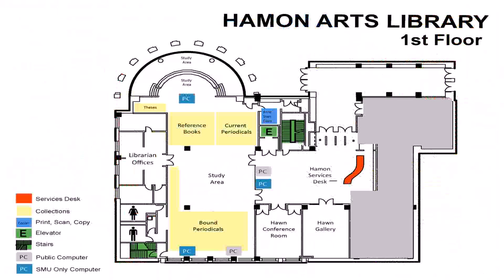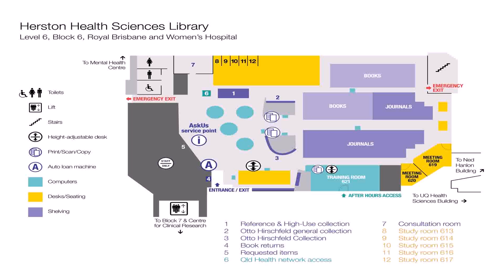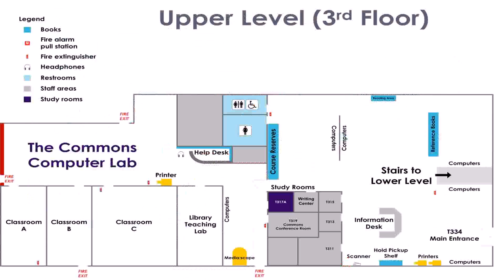Floor Plan Of Library Building